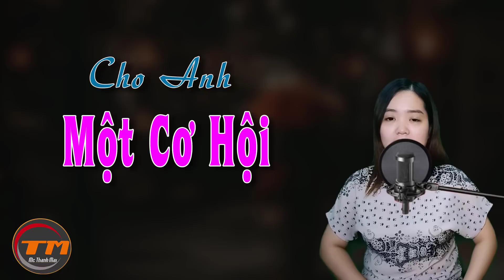Truyện ngắn tình cảm cực hay Mc Thanh Mai Kể mới nhất 2022- CHO ANH MỘT CƠ HỘI Tập 11 Kết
Tuyên bố sử dụng hợp lý:
Ngoài ô cửa, màn đêm lấp lánh ánh đèn thành phố đưa hương hoa trà phủ kín không gian, quấn quýt giữa hai người. Giữa họ chính là nhân duyên, nhân duyên có từ ngàn kiếp. Vì vậy trải qua bao chông gai và vất vả vẫn quay về bên nhau như cột mốc ban đầu.
Ekip sản xuất: Team MC THANH MAI
Trưởng nhóm: Đình Vĩ
Diễn đọc: Mc Thanh Mai
Biên tập: Hữu Duyên
Tác giả : Miên Lam
Xin chào các bạn! Các bạn đang trở lại với kênh . Nhớ Đăng ký kênh liền tay và bấm vào chuông để nhận ngay truyện hay mỗi ngày, chúc các bạn có những phút giây thư giãn và thoải mái nhất cùng các giọng đọc ấn tượng của MC Thanh Mai​ nhé!
Vui lòng không reupload dưới mọi hình thức. Xin chân thành cảm ơn!